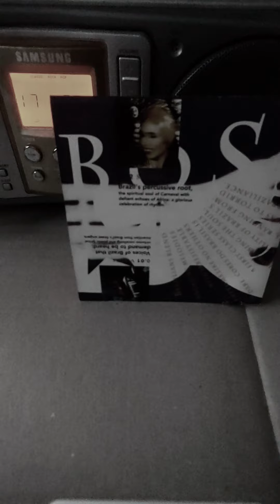Corcovado (1991년, BOSSA NOVA, CORES DO BRASIL, vocal : Maria Creuza)